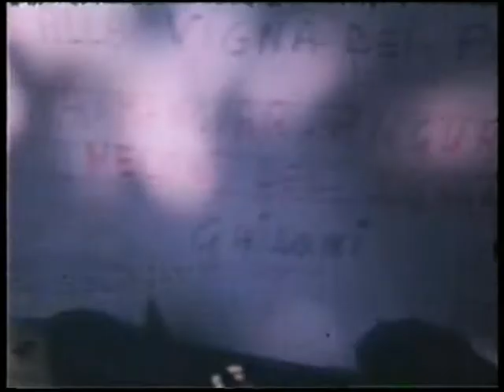marina san zenone po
Marina Militare A San Zenone Po